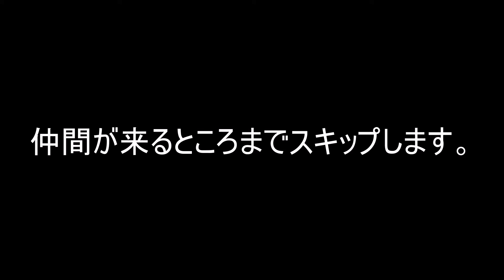ＰＳ２ソフト ゲゲゲの鬼太郎異聞妖怪奇譚 プレイ動画 ＃０２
買ったまま放置されていたＰＳ２ソフト。
ゲゲゲの鬼太郎異聞妖怪奇譚　プレイ動画。
もっさりとしたSRG。すごく良ゲー。